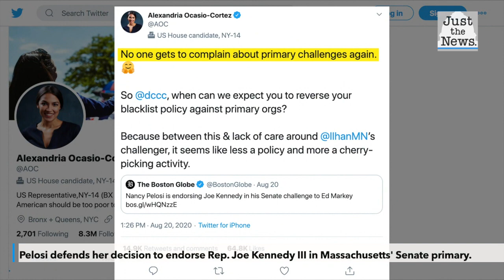Pelosi defends her decision to endorse Rep. Joe Kennedy III in Mass. Senate primary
House Speaker Nancy Pelosi’s endorsement of a challenger to a fellow Democratic incumbent, Massachusetts Sen. Ed Markey, has but another crack in the fractured relationship she has with the caucus’ most progressive wing.